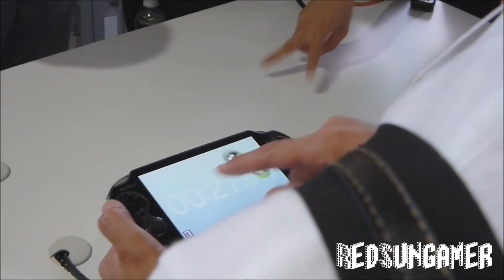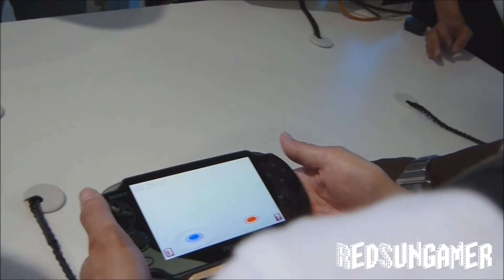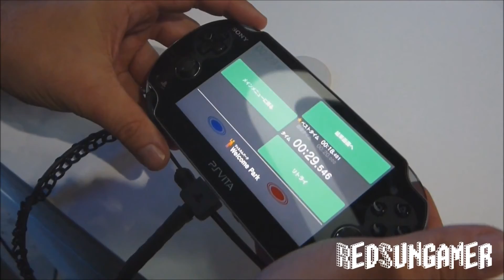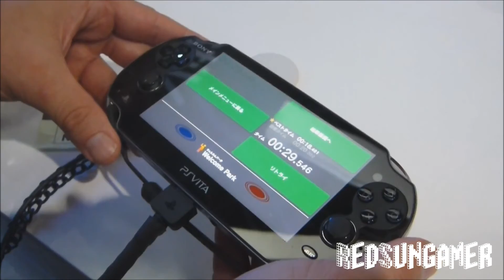TGS 2011 PlayStation Vita Mini Games - YouTube.mp4